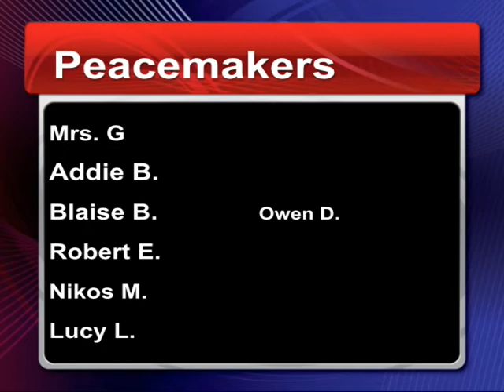Morning Magazine December 13th, 2021